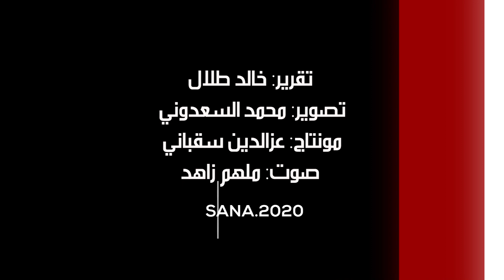القبض على عصابة تمتهن تزوير الأونصات الذهبية في مدينة دمشق